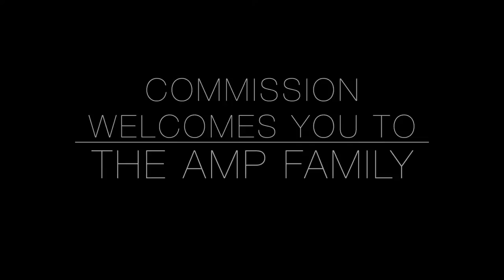Commission Welcomes AMP 2014 2015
GET AMPED!